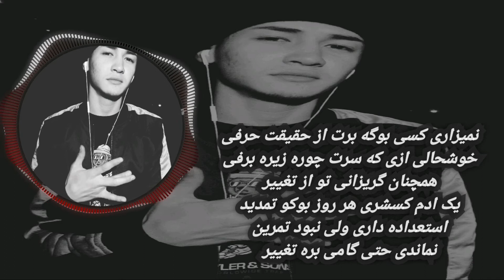MimSaad - BI PAYAN 🔥 DariRap Lyrics ( میم صاد , بی پایان )